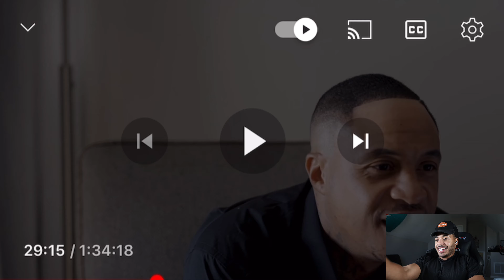Orlando Brown Says Diddy Gave Him That Oshkai Wooshkai!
Original Creator: @SayCheeseTV

Unmasking Diddy: The "Freak Off" Exposé
Behind Closed Doors: Diddy's Shocking Footage
Diddy Unfiltered: The "Freak Off" Revelation
Caught in the Act: Diddy's Exposed Moments
Diddy’s Dark Side: The "Freak Off" Footage
The Truth Behind Diddy: Exposed Like Never Before
Freak Off Uncensored: Diddy's Hidden Secrets
Diddy’s Secret Life: The "Freak Off" Chronicles
When the Cameras Were Rolling: Diddy Exposed
Revealing Diddy: Inside the "Freak Off" Footage
The Other Side of Diddy: Shocking Exposures
Diddy’s Private Moments: The "Freak Off" Leak
Unveiling Diddy: The Controversial Footage
Diddy’s Unseen Footage: The "Freak Off" Exposé
Behind the Scenes with Diddy: The Shocking Truth
Diddy Exposed: The "Freak Off" Controversy
The Untold Story of Diddy: "Freak Off" Revealed
Inside Diddy’s World: The Exposed Footage
Diddy in the Spotlight: The "Freak Off" Revelation
The Hidden Truth About Diddy: Exposed Footage
Diddy’s Exposed Life: The "Freak Off" Controversy
Diddy’s Secrets Revealed: The Shocking Footage
Freak Off Exposed: The Truth About Diddy
Diddy’s Private Life Uncovered: The Exposé
The Real Diddy: "Freak Off" Footage Leaked
Diddy’s Exposed: The Controversial "Freak Off"
Unveiling the Truth: Diddy’s "Freak Off" Footage
Diddy’s Exposed Secrets: The "Freak Off" Revelation
Diddy: The Shocking "Freak Off" Footage
Inside Diddy’s "Freak Off": The Exposé
Diddy’s Exposed Moments: The Shocking Footage
Freak Off Exposed: Diddy in a New Light
The Real Story: Diddy’s "Freak Off" Footage
Diddy Unplugged: The "Freak Off" Exposé
Diddy’s Inner Circle: The Shocking Footage Revealed
Exposing Diddy: The "Freak Off" Chronicles
Diddy’s Revealing Moments: The "Freak Off" Leak
The Truth About Diddy: Unmasked Footage
Diddy’s Hidden Footage: The "Freak Off" Exposé
Revealing Diddy: The Shocking "Freak Off" Footage
Diddy’s Secret Exposed: The "Freak Off" Revelation
Caught on Camera: Diddy’s "Freak Off" Exposé
The Shocking Truth: Diddy’s Exposed Footage
Diddy’s Exposed Life: The "Freak Off" Revelation
Uncovering Diddy: The "Freak Off" Exposé
The Dark Secrets of Diddy: Exposed Footage
Diddy’s Private Moments: The "Freak Off" Unveiled
Freak Off Exposed: Diddy Like Never Before
Behind Diddy’s Curtain: The "Freak Off" Footage
Diddy’s Shocking Reveal: The "Freak Off" Exposé
Diddy Unmasked: The "Freak Off" Footage
Inside Diddy’s Life: The Shocking Exposé
Diddy’s Hidden Truth: "Freak Off" Exposed
The Other Side of Diddy: "Freak Off" Revealed
Diddy Exposed: The "Freak Off" Footage Unveiled
Revealing the Real Diddy: "Freak Off" Exposed
Diddy in the Spotlight: The "Freak Off" Leak
The Untold Truth About Diddy: Exposed Footage
Diddy’s Secrets Uncovered: The "Freak Off" Exposé
Exposing Diddy: The Shocking "Freak Off" Footage
The Hidden Life of Diddy: "Freak Off" Revealed
Diddy’s Unseen Truth: The "Freak Off" Exposé
The Secrets of Diddy: Exposed "Freak Off" Footage
Diddy’s Shocking Revelations: The "Freak Off" Unveiling
Caught in the Moment: Diddy’s Exposed Footage
Diddy’s Revealed Secrets: The "Freak Off" Leak
Diddy in Real Life: The "Freak Off" Exposé
The Truth Behind Diddy’s "Freak Off" Footage
Diddy’s Secret Life: The "Freak Off" Exposé
Inside Diddy’s Hidden World: "Freak Off" Exposed
Diddy’s Shocking Truth: The "Freak Off" Footage
The Exposé of Diddy: Uncovering the "Freak Off"
Diddy’s Private Secrets: The "Freak Off" Exposed
The Real Diddy: Exposed "Freak Off" Footage
Diddy’s Unmasked Truth: The "Freak Off" Revelation
Diddy’s Exposed Secrets: The "Freak Off" Chronicles
Diddy in the Hot Seat: The "Freak Off" Exposé
Revealing the Other Side of Diddy: "Freak Off" Unveiled
Diddy Exposed: The "Freak Off" Footage Leaked
The Untold Chronicles of Diddy: "Freak Off" Revealed